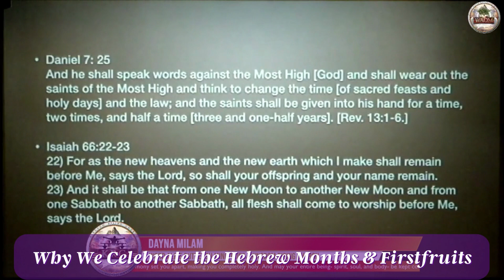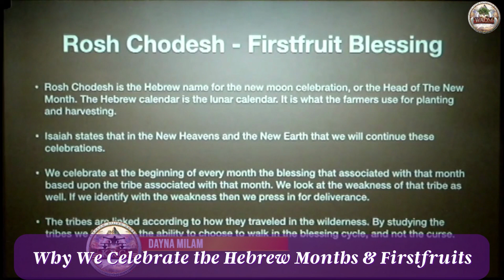Why We Celebrate the Hebrew Months & Firstfruits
Word from Dayna Milam (1/22/23)